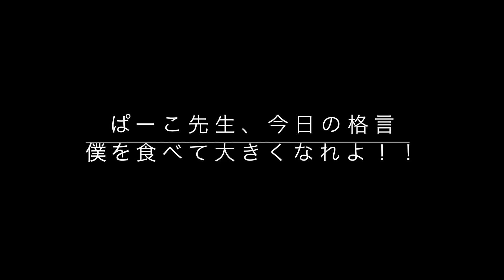水中で念仏を唱える驚異の魚達！！ 「釣りでは外道として嫌われ者の魚の生態について」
今日は相模湾のダイビングでは１番群れているネンブツダイについてです。釣り人には外道とされ、嫌われ者の彼らですが驚くべき生態行動をします。
カレイやメバルといった捕食者達ばかりの海の中で必死に生きていく姿を撮影してきました。